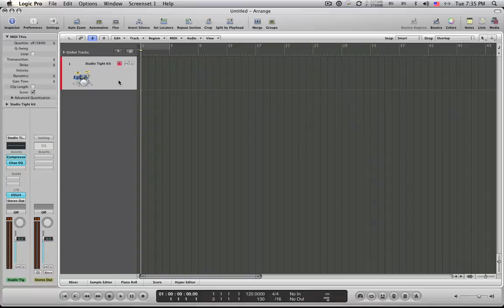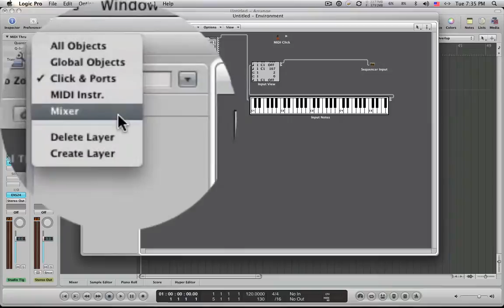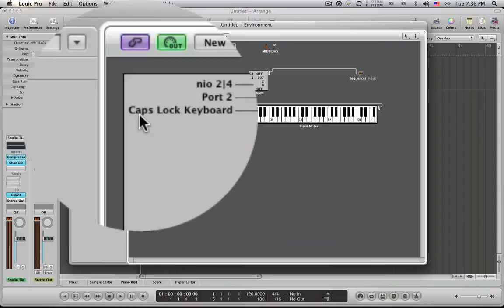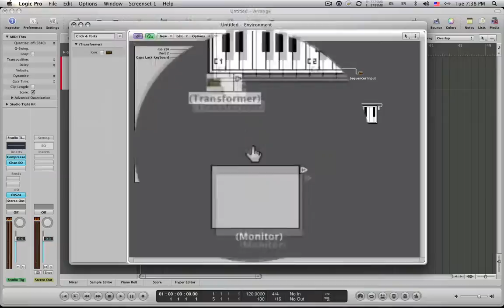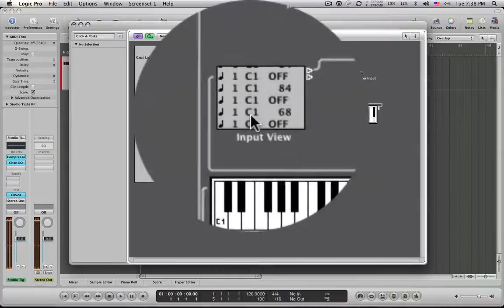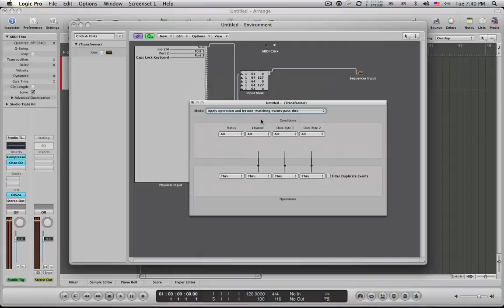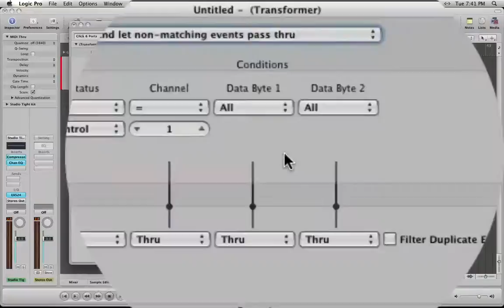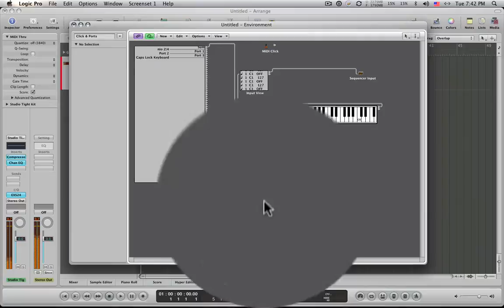Logic Pro 9 Lessons #015 Transform Window Part 2 讓延音踏板變成大鼓踏板